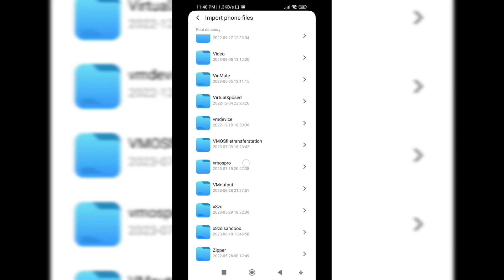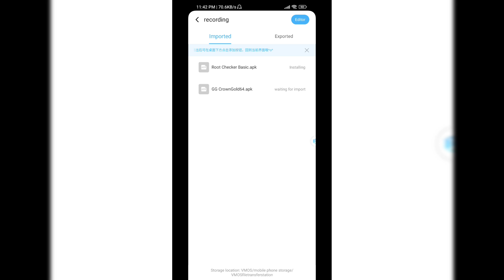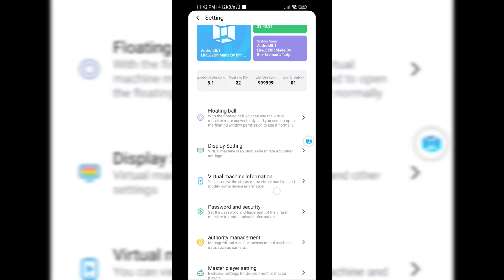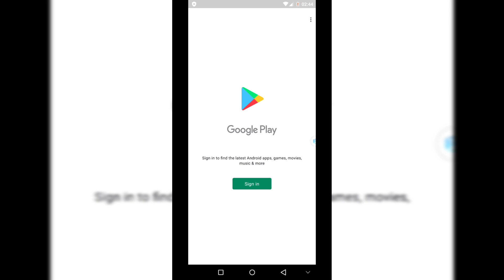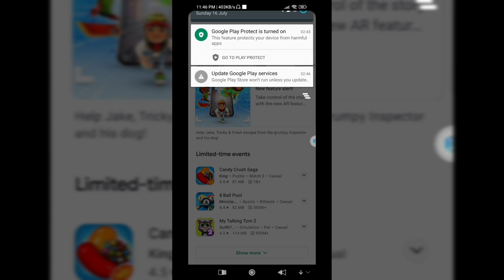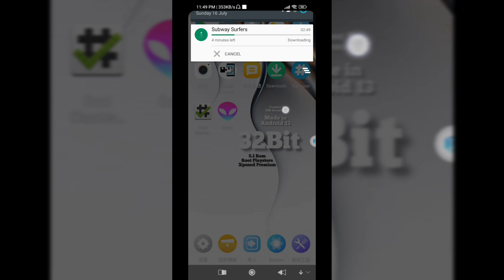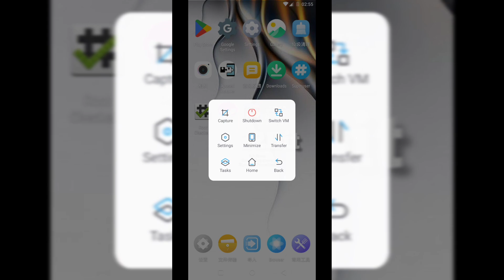New Update Vmos Pro 5.1 Rom HD 32-64Bit Fix New Root Xposed & Playstore Made in Android 13 Official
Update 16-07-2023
Present & Made By - @bmbromania
Premium Featured Unlock
New Vmos Pro Apk + New Rom 5.1
32-64Bit

if This Link Not Work Try Second Link Pin Comment

Note : Do not upload this Mod at any other Site without our permission we have full rights to take strict action.
Copyrights Rom By Officialy Bm-Bromania™